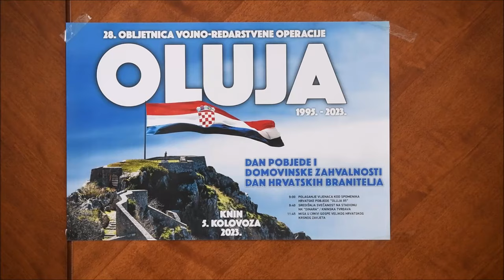Konferencija za medije uoči proslave obljetnice Oluje